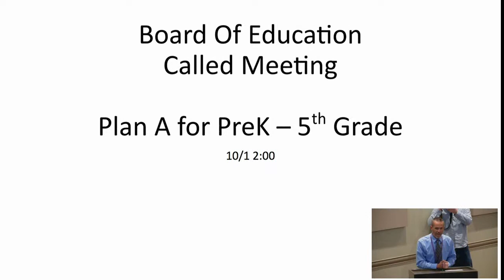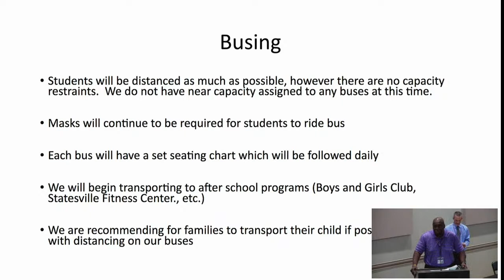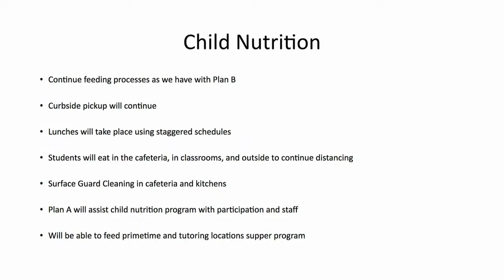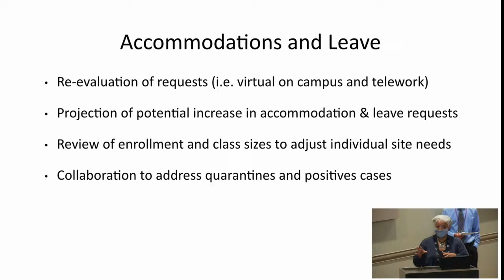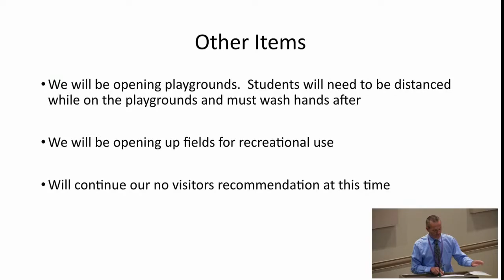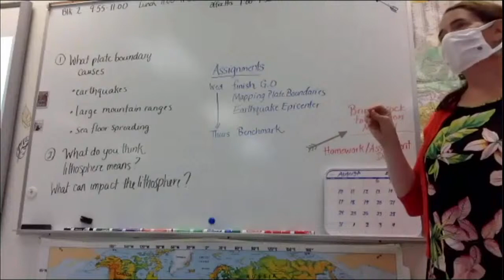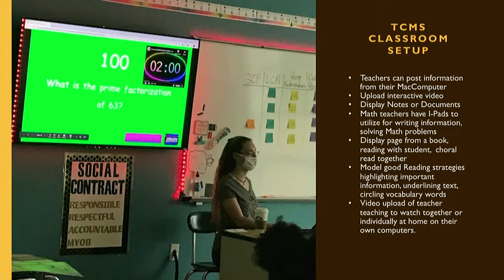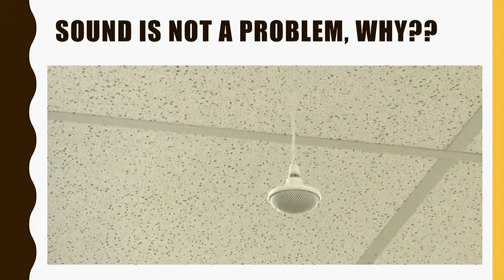Special Called Board of Education Meeting - October 1, 2020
This is the live stream of the Called Board of Education Meeting held on Thursday, October 1, 2020, at 2:00 p.m. in the conference room at the Career Academy and Technical School.